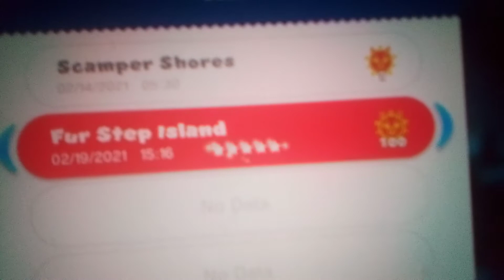I finally did it..... but not alone